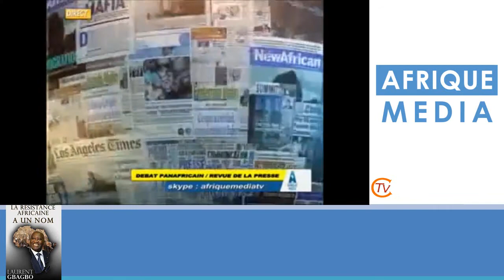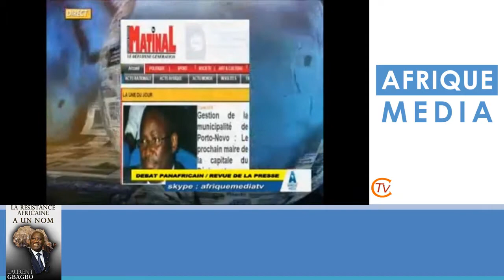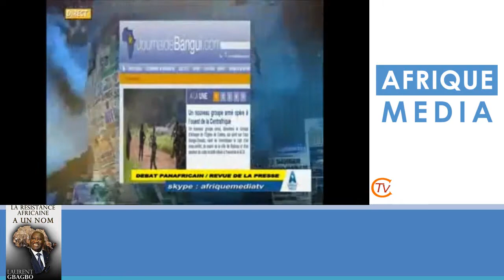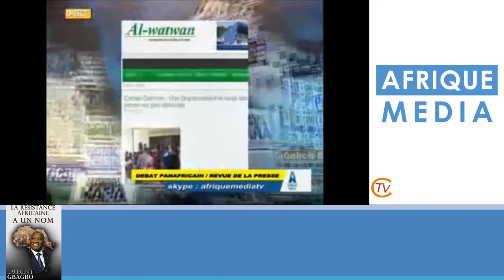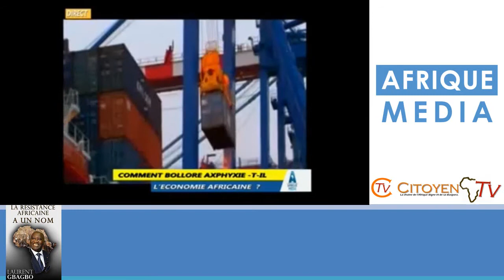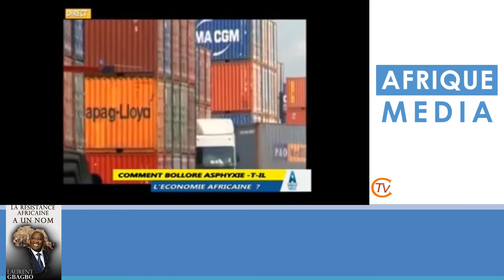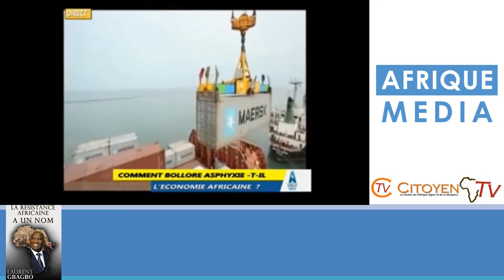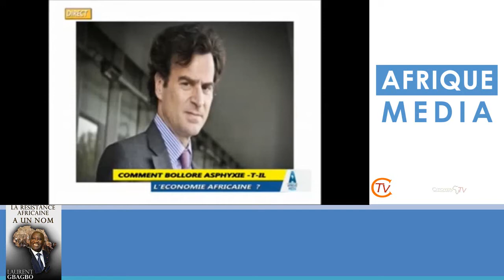JT CITOYEN DU 6 AOUT 2015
Citoyen TV : suivez l'actualité du 6 aout 2015
COTE D’IVOIRE
OVAJAB
PRESSE AFRICAINE
COMMENT BOLLORE AXPHYXIE L’AFRIQUE